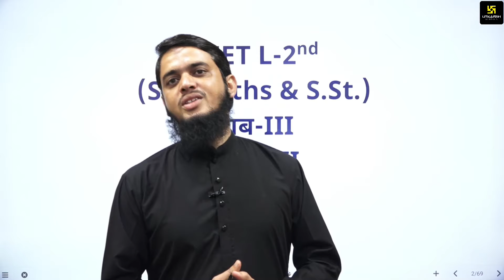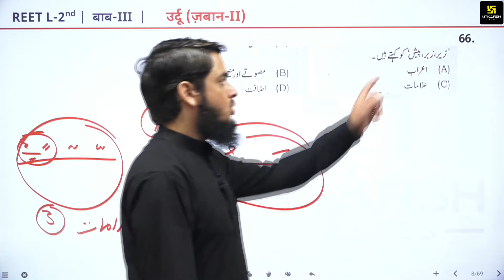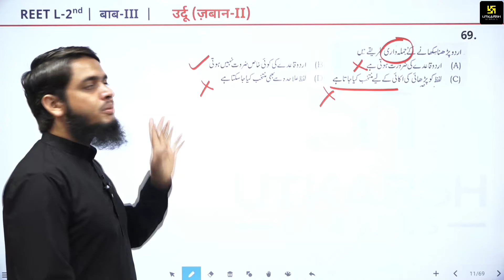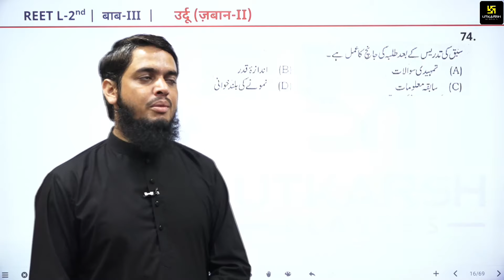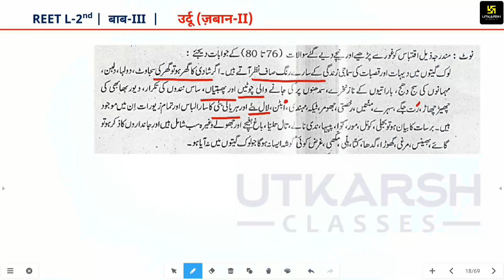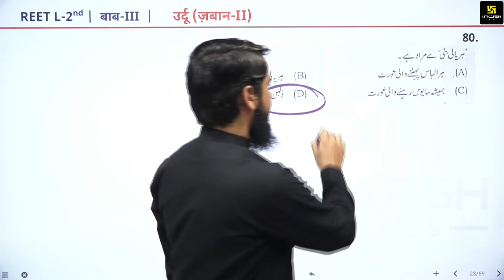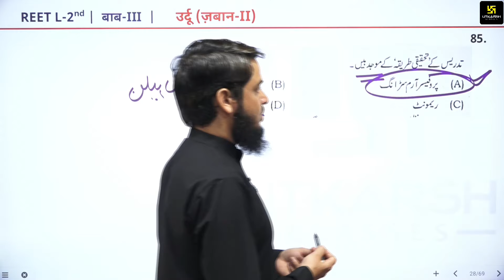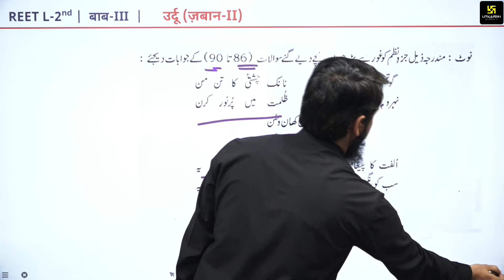REET 2021 (Level 2nd) | Paper Solution, Discussion & Answer Key | Language -2nd By Irfan Sir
REET 2021 के परीक्षा का समापन होने के बाद आपके लिए Utkarsh Classes लेकर आये है Live Paper Solution। इस Video में आप जुड़कर अपने आज के REET Exam के पेपर का आंकलन कर सकते है और अपने उत्तीर्ण होने का भावी अनुमान लगा सकते हैं तो जरूर देखिये अंत तक।